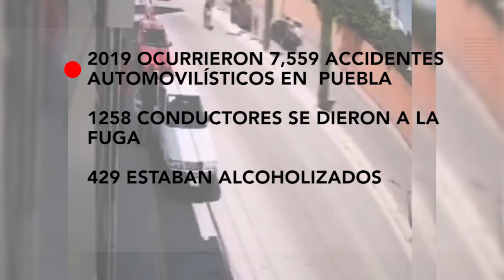Conductores que provoquen muerte por imprudencia, perderán su licencia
Puebla 6° lugar en muertes por accidentes vehiculares